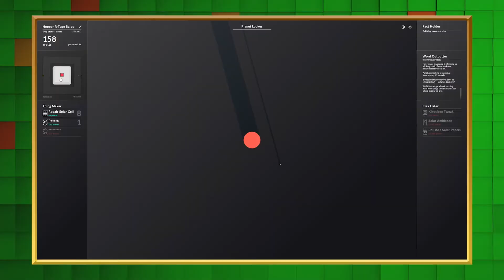Clickers - Why Do We Love Them? | Scoop 2017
Goose, Rad and Bajo sit down for a discussion on the clicker genre of game, what are they? Why are they? Are they any good? Why can't we stop clicking?!

(These are videos from 2017 that had not been previously available on YouTube, so yes, they are old)

-- MORE GGSP --